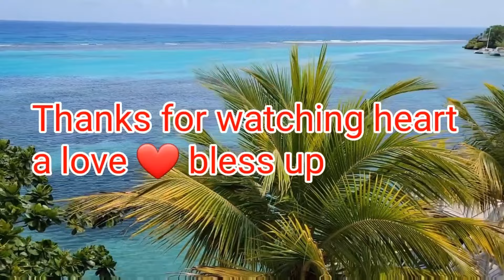Rass mokko went off on Matthew Reminding him a St Thomas him come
@RastaMokkoCoolVibz went off on Matthew @RasKitchen saying that Matthew paid him off but still using his videos entertainment Rassmokko Raskitchen fun dancehall #reggaemusic